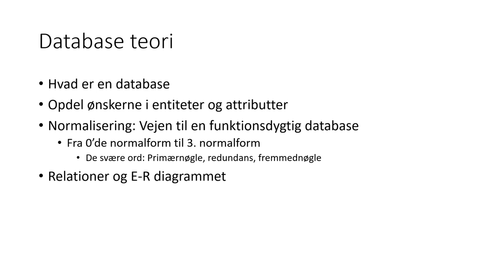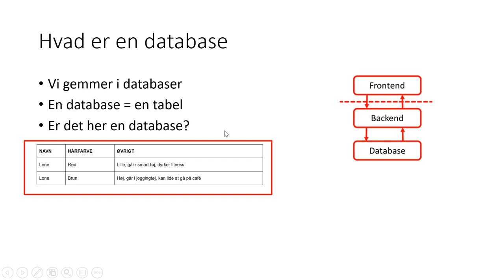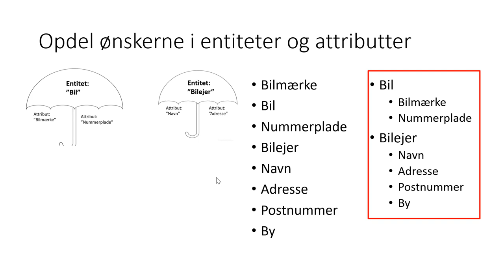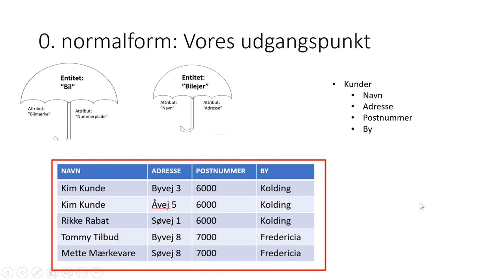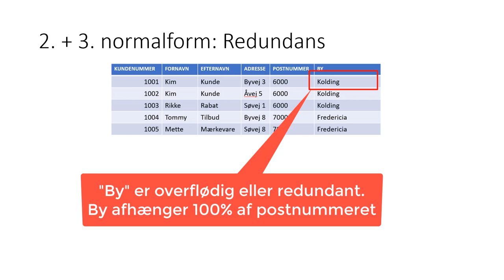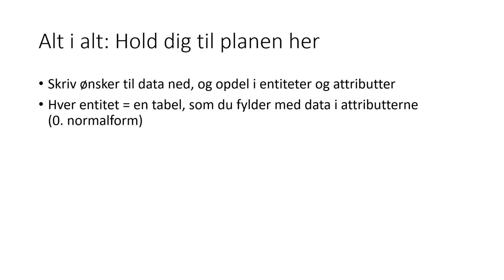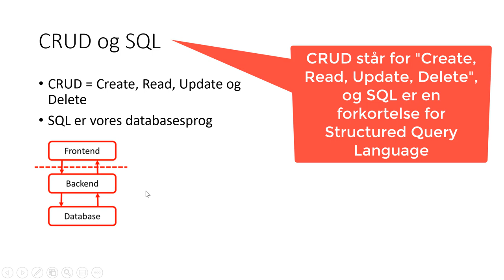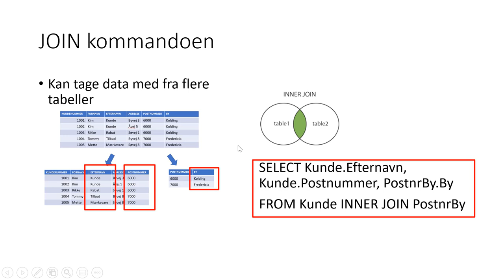Database teori.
Normalisering, primær- og fremmednøgler, redundans, entititeter, relationer og attrubutter samt eksempler på SQL kodning. Du får det hele med :-)